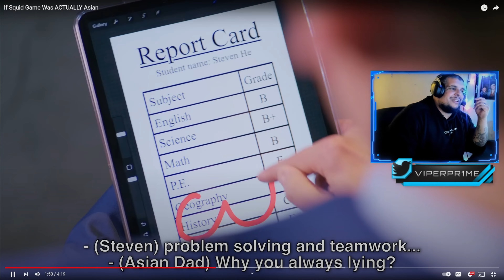Reaction to: What If Squid Games Was Actually Asian!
Original Video By:

🎥MAIN CHANNEL - @Viperprime
🎥SECOND CHANNEL - @MoreViperPrime